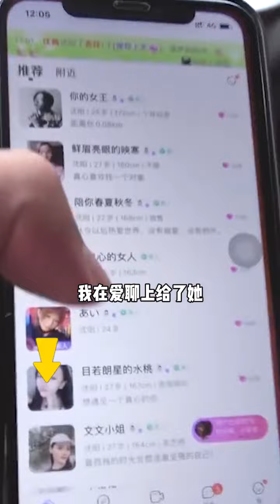【抖音说好不分】对待父母这件事，能不能不要太双标？情感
女孩和相亲对象黄了，又回来找男孩，可是他已经有新的女朋友了！